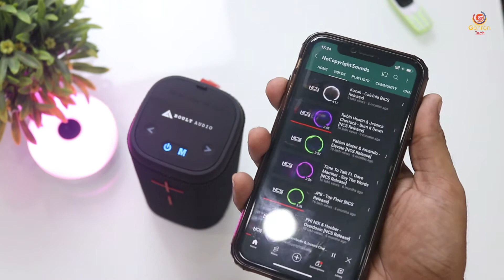Boult Audio BassBox Verve Price - 1299 🔥🔥 Unboxing & Review + Sound Test | 10W, 8Hr Play (Hindi)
Boult Audio BassBox Verve Price - 1299 🔥🔥 First Look & Unboxing | Boult Audio Speaker

Features -
💗 Your Portable Music Companion: A bluetooth speaker which you can carry along with you, wherever you go.
💗 Rich Bass: These 10W bluetooth speakers offer you a stereo audio experience coupled with Passive Bass Radiators which can pump up the party.
💗 Power Your Party: A 8-hour long battery backup ensures that the speakers lasts longer your party.
💗 Built for Outdoors: These speakers come with an IPX5 Rating to ensure they stay with you whether you are by the pool or outdoors.
💗 Dedicated Controls: Control Volume, Music Playback and Calls through the dedicated buttons on the Speaker.